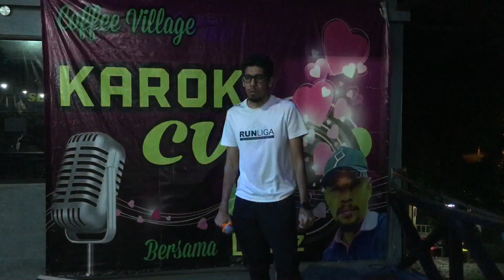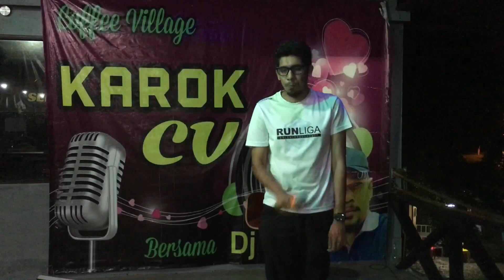Takkan melupakan mu & Kau ilham ku - Cover by Firdaus